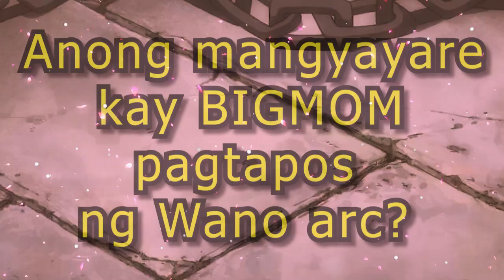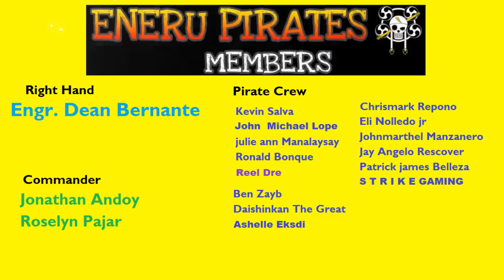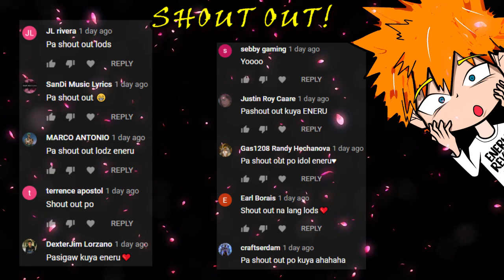BIGMOM pagtapos ng Wano Arc! (DISCUSSION) | One Piece Tagalog Analysis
Anong mangyayare kay bigmom? Mamamatay ba sya sa Wano? Anong mangyayare sa mga anak ni bigmom? this video is based on my explanations, Godbless! Hope you enjoy this video!

WANO / ROCKS PIRATES / ELBAF / BIGMOM

I do analysis, theories and top 10's which contains all about the creation of our beloved creator eiichiro oda the One piece anime.